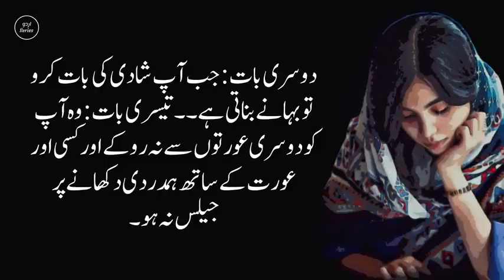March 24, 2021